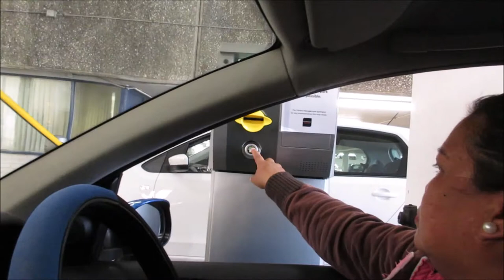Vlog 258 Trip to Brighton and Arundel